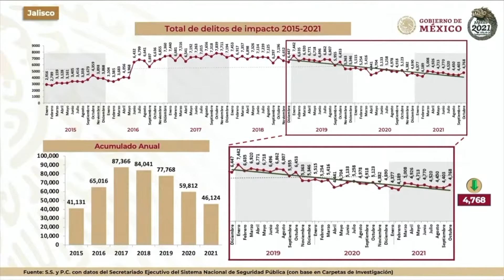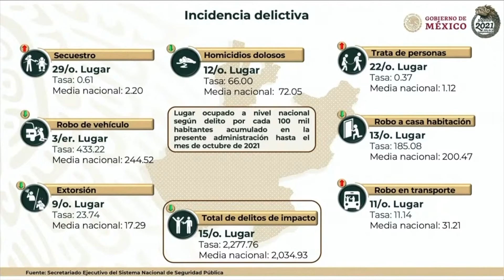Baja la incidencia en homicidio doloso en jalisco: SEDENA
NoticiasTVT🟣 Resalta el secretario de Defensa Nacional, Luis Cresencio Sandoval que Jalisco registra disminución en delitos de alto impacto, como homicidio doloso, robo de vehículos, extorsión y robo a casa-habitación.